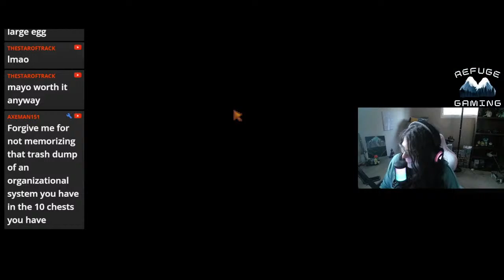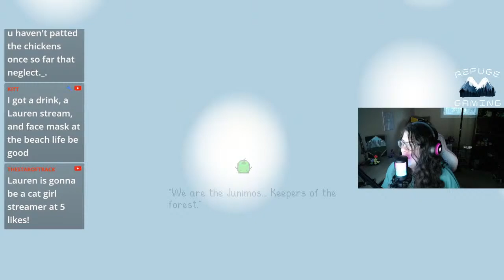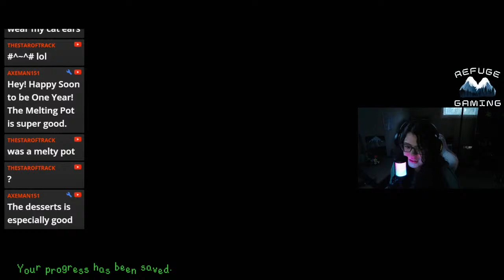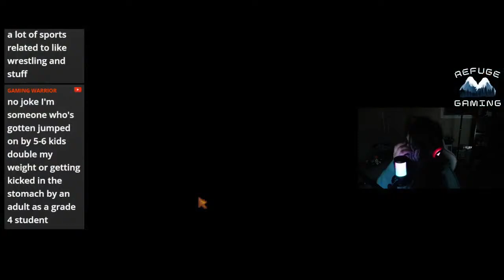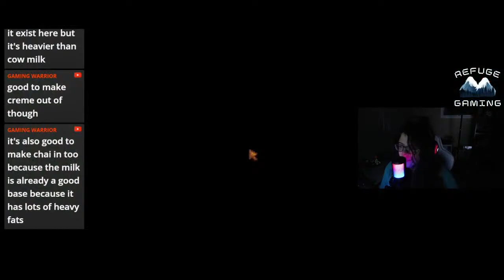The Takeover (Stardew Valley Pt 7) | Refuge Gaming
Today I take over the Friday stream again! Mwahahaha!!